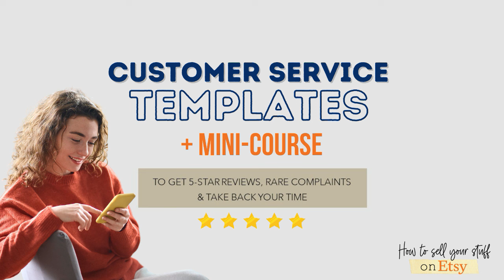Ep 121 | Create a Passive Income Etsy Shop with Trending Digital Products -- with Gold City Ventures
This week we’re welcoming back Cody Berman of Gold City Ventures to share about the possibilities in digital products on Etsy. If you’re looking for a more passive income stream, creating digital products for current trends continues to creative incredible results for the Gold City Ventures students--- AND Cody’s personal Etsy shop.

Gold City Ventures:

The Eprintables Course will be open for enrollment from 3/25/24-4/1/24. You can learn more or join the waitlist

Did you miss the Micro Niche Magic SEO Masterclass? Get the recording PLUS my Etsy SEO Workshop:

Save $50 with the code SAVE50

Save $50 with the code YT50

Grab my UPDATED Etsy Course for physical product sellers: “Listings that Sell 2.0” and learn how to skyrocket your Etsy business:

Creative Fabrica and Customer Service Templates

Do you use special fonts, graphics, svgs, or other digital goods to create your products or run your Etsy business? You NEED Creative Fabrica!

Creative Fabrica is a website where you can access UNLIMITED digital goods for just $9 per month. They have over 6 MILLION fonts, graphics, and other digital resources that you will gain full access to. (It’s essentially the top Etsy seller’s best kept secret!)

AND on top of all that Creative Fabrica discovered this podcast and reached out to me because they wanted to offer you guys a special little perk: you can now get a one-month free trial for up to 10 product downloads to test drive it and see if it’s a good fit for you.

AND

My Customer Service Templates & Mini-Course:

Learn my exact customer service strategy AND get access to over 20 templates of my word-for-word responses to customers in everyday and difficult situations: